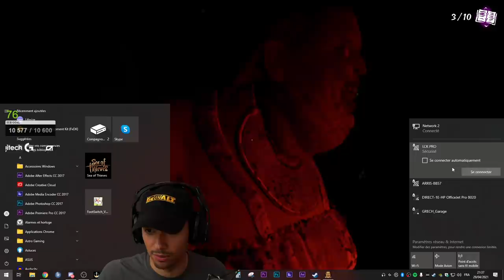ON S'EST FAIT DESSUS ► LUNCH LADY (Ft. SQUEEZIE & DOIGBY)